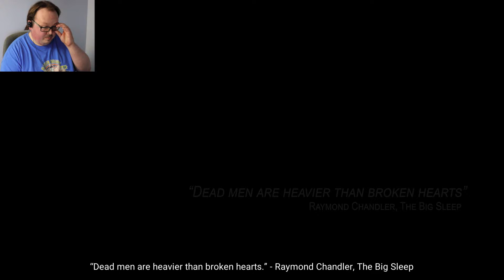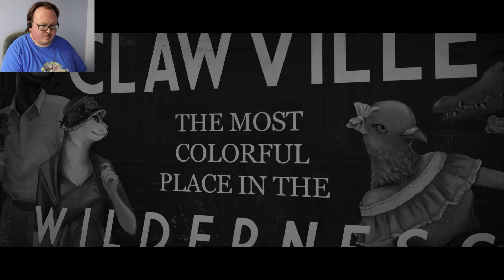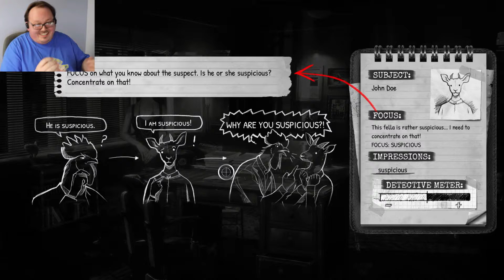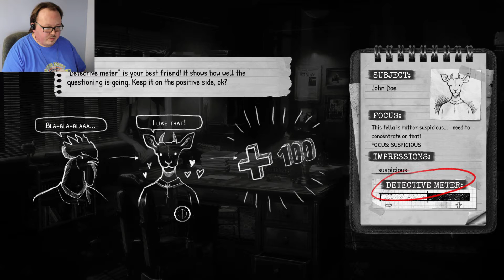A Matter Suited For Chickens | Chicken Police: Paint it Red (01)